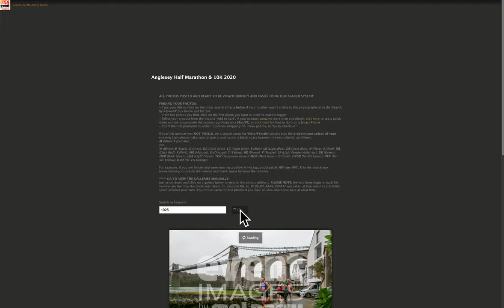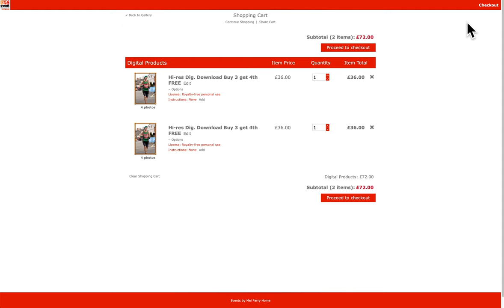Create and buy a EIbMP multi-photo product on a desktop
If you  want to buy one of my discounted multi-photo products and you're using a desktop computer, this video shows how to do it easily and simply.